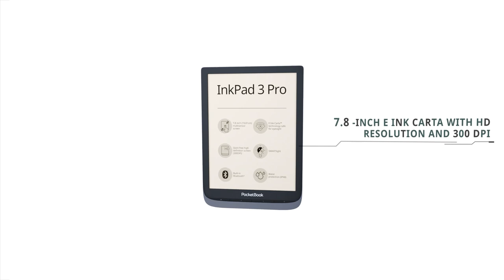PocketBook InkPad 3 Pro - your big-screen reading expert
The new edition of 7.8-inch e-reader now with water protection and Bluetooth connectivity. These new features along with an elegant design, SMARTlight and audio output turn the new PocketBook model into a real pro in the world of e-readers.

Big opportunities with big e-reader

The new book-sized PocketBook InkPad 3 Pro is equipped with 7.8-inch E Ink Carta™ HD (1404 x 1872) screen with 300 DPI. The display virtually erases the border between traditional and electronic page and the size of the e-reader makes it as close to a traditional book as possible. The latest generation screen even makes you forget that you are reading from an e-reader. There is no pressure on the eyes, and information is perceived better – just like reading an ordinary paper book.

Step into the freedom of reading

You can safely enjoy reading from anywhere with the PocketBook InkPad 3 Pro: lying in the bathroom or by the pool, on the beach or even in the rain. The new e-reader is waterproof from the inside out. A microns-thin coating protects the internal electronics of the device from potential damage caused by exposure to moisture or liquids. With IPX8 capabilities the device can be immersed into fresh water up to a depth of 2 metres for up to 60 minutes with no harmful effects.

Better protection with a sleeve-case

To provide additional protection from mechanical damage the retail set of PocketBook InkPad 3 Pro includes a black sleeve-case, which supports sleep mode.The new e-reader has a built-in cover sensor, which automatically switches the device into sleep mode every time you put it in the case.

Smart adjustments for your smart lifestyle

SMARTlight technology is more than just a simple frontlight. This function will automatically balance the brightness and colour temperature of the screen depending on the lighting and time of day.The user can manually adjust the brightness and colour temperature of the frontlight while staying on the book page. In addition to this, it’s possible to create templates with a different set of adjustments of screen brightness, which will simplify the work with the e-reader and save you time.

Not only for readers but also for listeners

PocketBook InkPad 3 Pro is created to provide maximum opportunities for each user: you can not only read books but also listen to them, thanks to the micro USB audio adapter and Bluetooth wireless connection. The e-reader supports the two most popular audio formats, mp3 and m4b, so you can listen to and bookmark your favourite audiobooks with ease or just listen to music while reading.

Another useful function of the PocketBook InkPad 3 Pro that is worth mentioning is the Text-to-Speech tool, which turns your e-reader into a real storyteller. Thanks to the Text-to-Speech tool, your device can convert the text of the e-book into audio and read aloud any text file from the e-reader’s library.

Quick-thinking device for any task

PocketBook InkPad 3 Pro is equipped with a high-performance dual-core processor and 1 GB RAM, which significantly increases the speed of the e-reader including the launching speed of applications and services, as well as smoother page turning.

A 1,900 mAh battery will ensure weeks of exciting reading without the need to recharge. The e-reader's internal memory has been extended to 16 GB, which will allow you to store an electronic library of more than 3,000 books. PocketBook InkPad 3 Pro supports 19 book and 4 graphic formats (JPEG, BMP, PNG, and TIFF). All of these files can be easily downloaded to the e-reader thanks to built-in Wi-Fi, and online services: Dropbox, Send-to-PocketBook and PocketBook Cloud.

Additionally, the e-reader comes with pre-installed Abbyy Lingvo® dictionaries with 24 language combinations. This not only simplifies reading and translation of foreign literature but also turns the PocketBook InkPad 3 Pro into an indispensable assistant during trips.

Stylish and light e-reader – an ideal companion

PocketBook InkPad 3 Pro's large HD screen with a diagonal of 7.8 inches, dimensions of 195 x 136.5 x 8 mm and weight of only 225 grams make it ideal to carry with you during everyday city trips or even long-haul journeys.

The e-reader’s stylish and thoughtful design meets the latest global trends. The gadget not only looks great but is also extremely ergonomic and convenient to use – easy to hold and can be controlled with just one hand.

PocketBook InkPad 3 Pro – real pro in the world of e-readers.

*The functionality of the device is relevant for Switzerland and EU countries. Please check the specifications of the product offered to sales in other countries on the local web-page.*